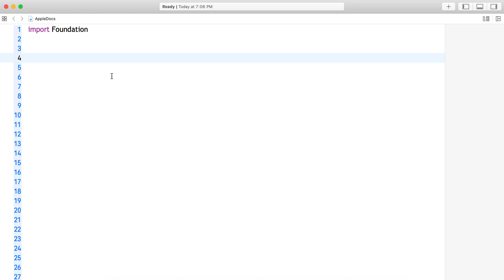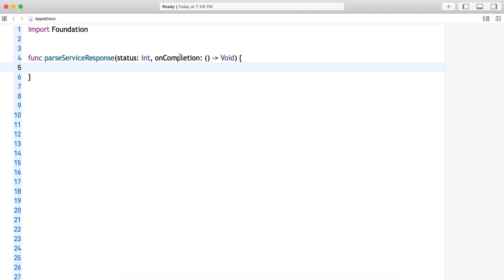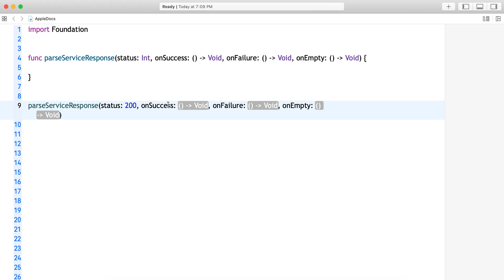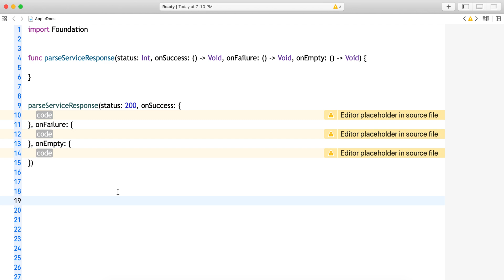Swift Trailing Closures